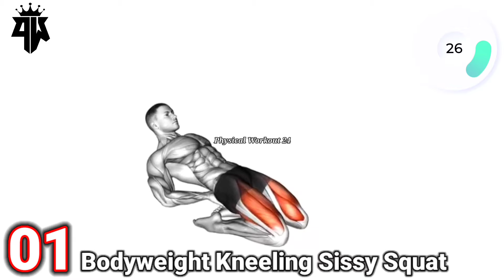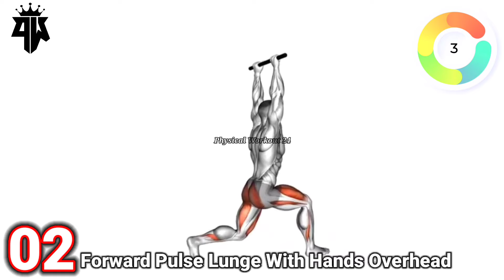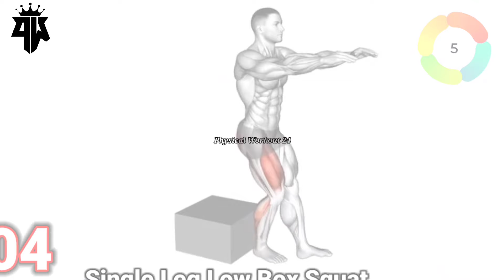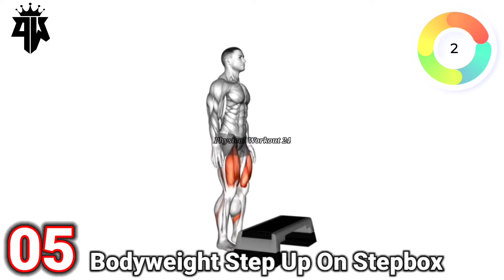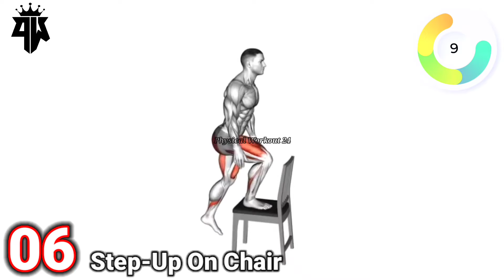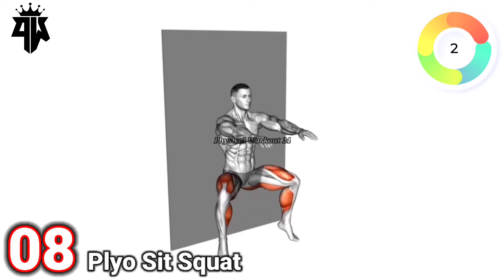9 Quad Exercises For STRONGER LEGS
9 Quad Exercises For Stronger Legs@physicalworkout24

Workouts:
00:00 1.Bodyweight Kneeling Sissy Squat
00:48 2.Forward Pulse Lunge With Hands Overhead
01:35 3.Narrow Squat From Deficit
02:22 4.Single Leg Low Box Squat
03:09 5.Bodyweight Step Up On Stepbox
03:56 6.Step-Up On Chair
04:44 7.Sissy Squats
05:31 8.Plyo Sit Squat
06:18 9.Bodyweight Wall Squat

leg exercises for quad growth,
leg exercises for quads,
leg workout for bigger quads,
leg workout for strong legs at home,
leg exercises for outer quad,
leg workout for quads,
leg exercises for stronger legs,
leg workout for quad growth,
leg exercises for bigger legs,
leg workout for stronger legs,
leg exercises for big legs,
leg workout for strong legs,
leg workouts for stronger legs,
leg workout for huge legs,
leg workout for weak legs,
leg workout for stronger knees,
leg exercises for strong legs,
leg workout for bigger quads at home,
leg workout for outer quad,
leg workout for big quads,
leg exercises quad focused,
squats for strong legs,
leg exercises for thicker legs,
legs workout for quads